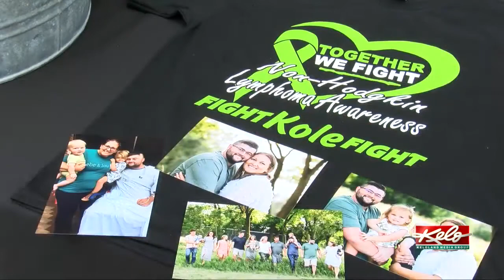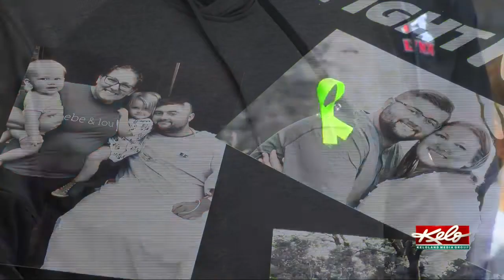'Kickin Cancer' by running and raising money for a coworker